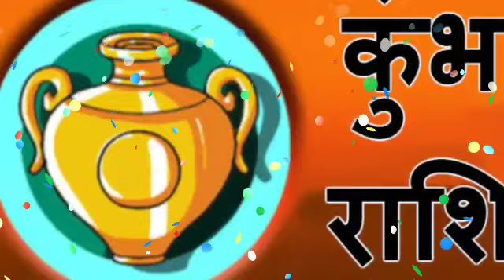Kumbh Rashi 15 April 2021 | Aaj Ka Kumbh Rashifal